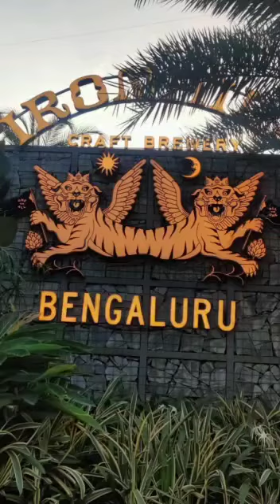Iron Hill | World's Largest Microbrewery | Bangalore Marathahalli | Breweries in Bengaluru|Food Vlog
Iron Hill | World's Largest Microbrewery | Bangalore | Marathahalli | Breweries in Bengaluru| Food in Bangalore|Food Vlog|Raksheth

Address: Sy no 90/7 & 90/8, Outer Ring Rd, next to Hotel Radisson Blu, Marathalli, Bengaluru, Karnataka 560037

Iron Hill is among the world's largest microbreweries that is located in Marathahalli, Bangalore.